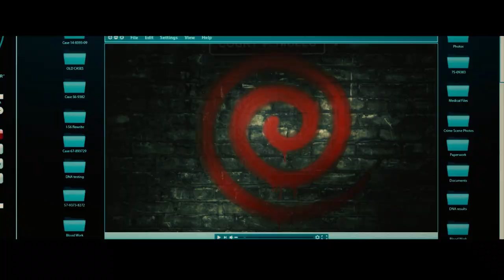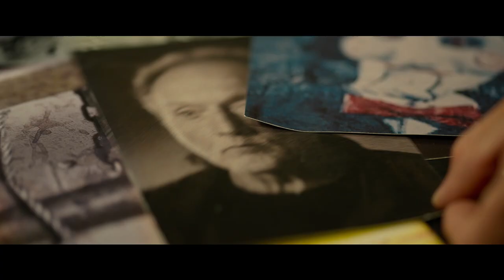SPIRAL: FROM THE BOOK OF SAW - Official Trailer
A sadistic mastermind unleashes a twisted form of justice in SPIRAL, the terrifying new chapter from the book of SAW. Working in the shadow of an esteemed police veteran (Samuel L. Jackson), brash Detective Ezekiel “Zeke” Banks (Chris Rock) and his rookie partner (Max Minghella) take charge of a grisly investigation into murders that are eerily reminiscent of the city’s gruesome past.

Unwittingly entrapped in a deepening mystery, Zeke finds himself at the centre of the killer’s morbid game.

SPIRAL: FROM THE BOOK OF SAW | 2021 | Director: Darren Lynn Bousman | Starring: Chris Rock, Samuel L. Jackson, Max Mingella, Marisol Nichols